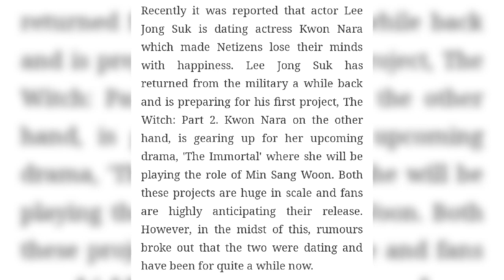Are Lee jong suk and Kwon Nara dating?